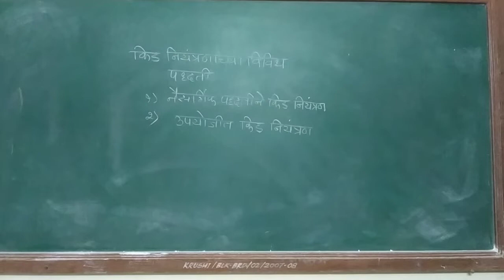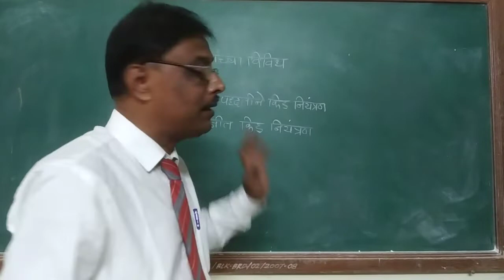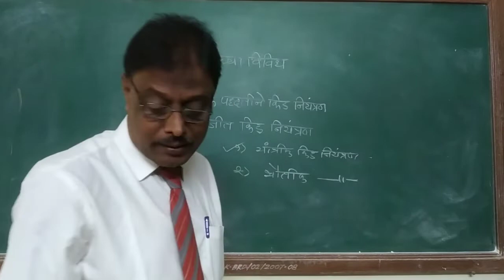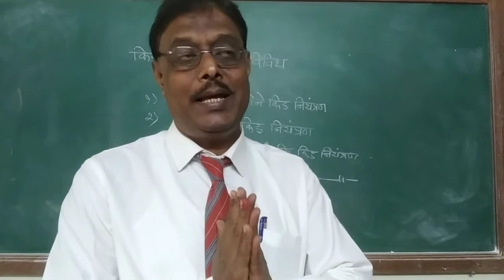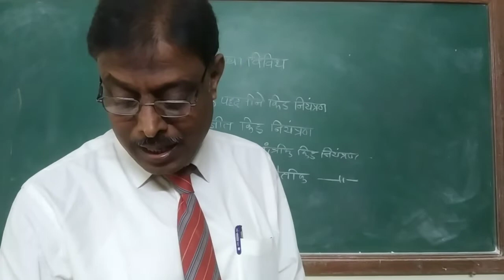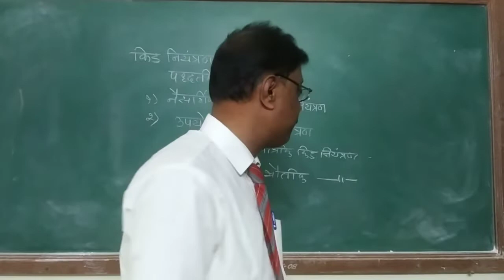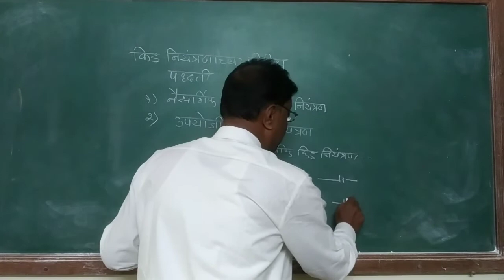13 December 2021